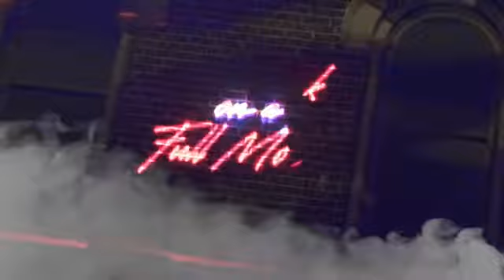Heartbreak On A Full Moon - CHRIS BROWN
HBOAFM gives @chrisbrown album on @billboard's "R&B